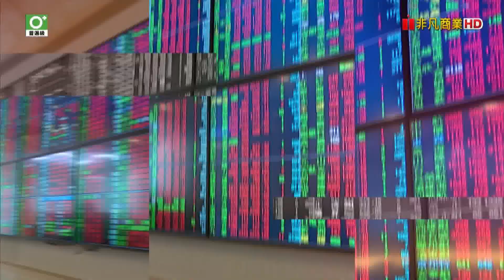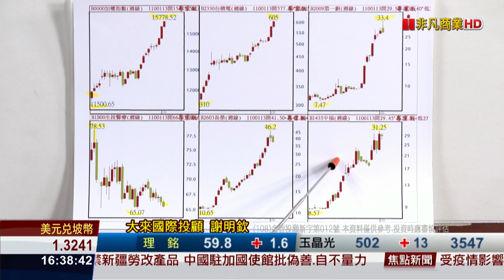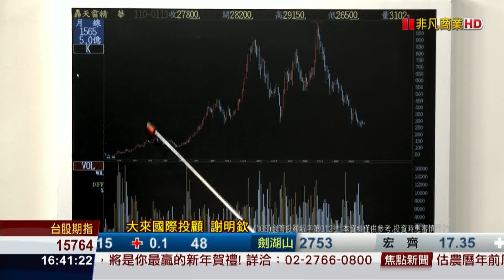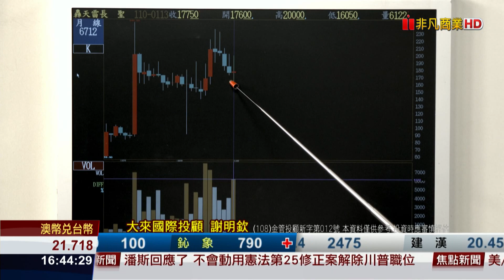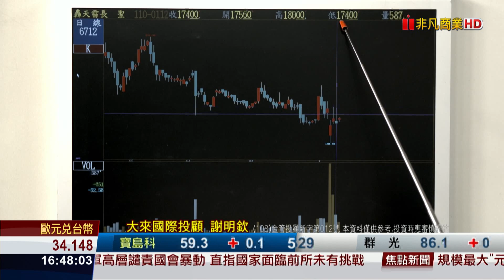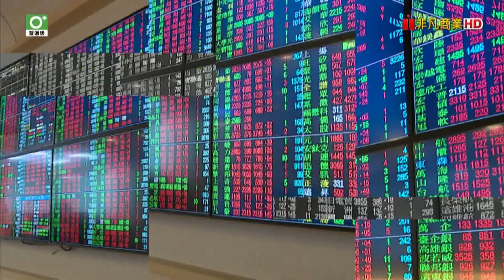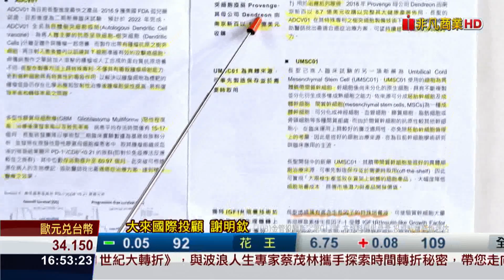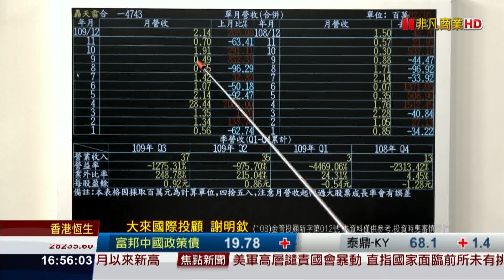20210113前進關鍵碼 台積電600的新思維 尋找小時候的神山 那個?聖